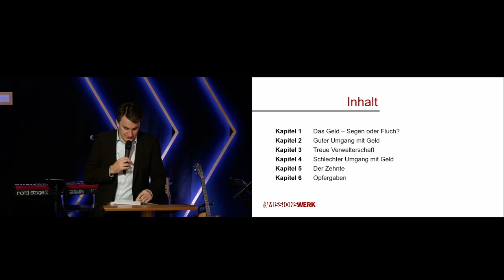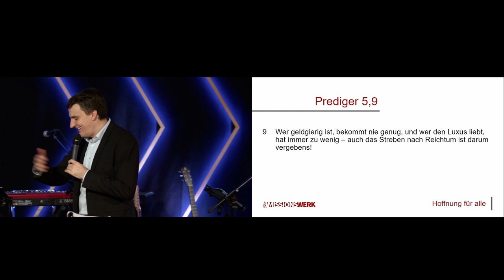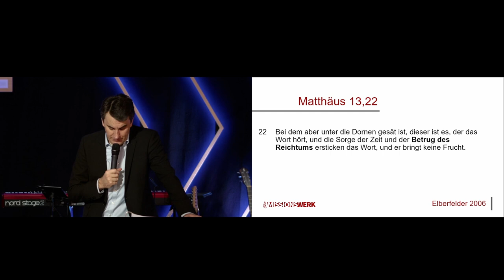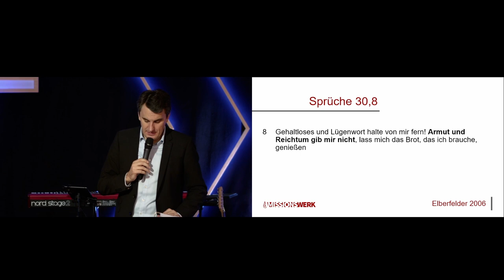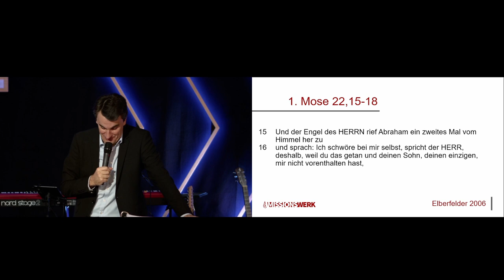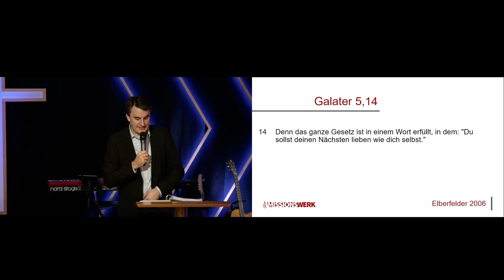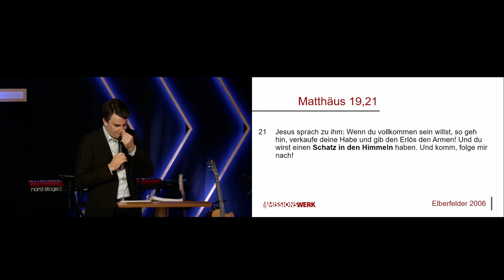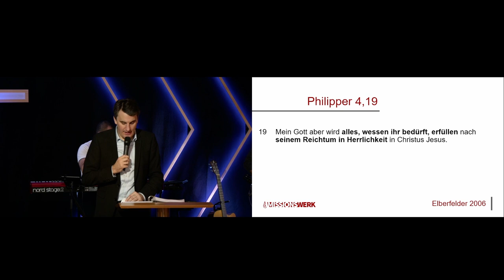Finanzseminar Teil 4 - Daniel Exler